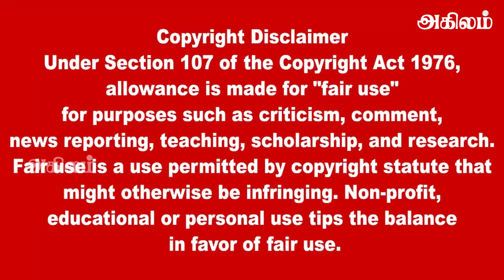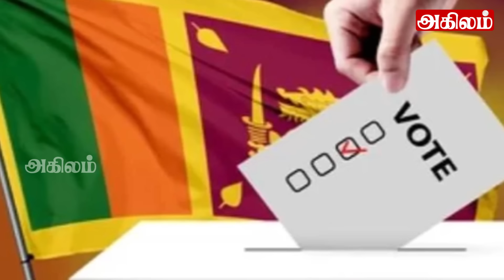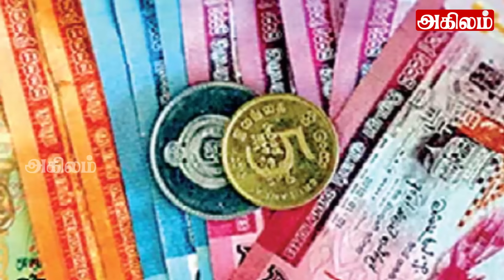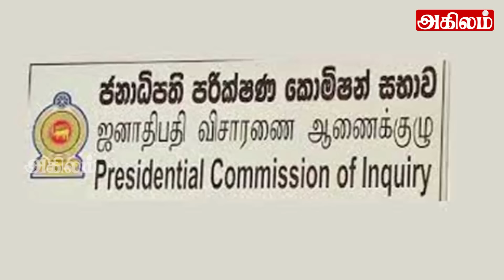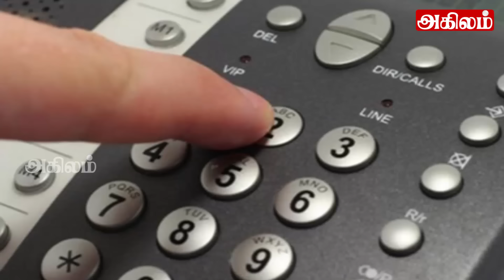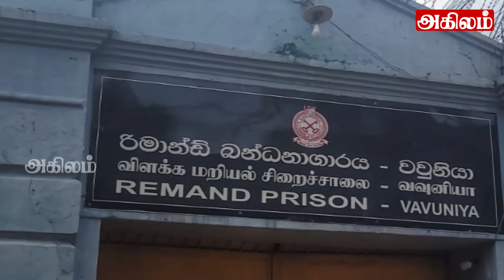இன்றைய தலைப்புச் செய்திகள் 14.04.2024 | Today Sri Lanka Tamil News |Akilam Tamil News Akilam morning